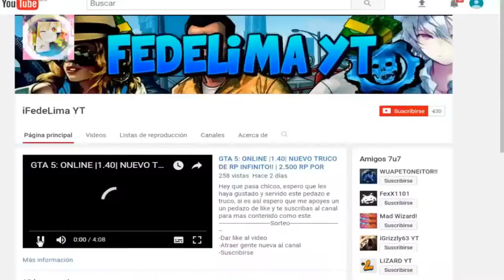GTA 5: ONLINE | NUEVO SUPER CONJUNTO HACKER! | OUTFIT MOD | 1.40 PC ONE PS4 + SORTEO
Te muestro como crear un super conjunto hacker o conjunto modeado llamativo y épico para GTA 5: ONLINE!! Y si quieres participar para un sorteo solo tienes que:
-DAR LIKE
-ATRAER GENTE NUEVA

Quieres Reír un poco? :D

Quieres pasar un rato con creepy?

GTA V ONLINE CONJUNTO MODEADO SIN HACKS CON BRAZOS INVISIBLES **1.40**
? CONJUNTO SNIPER MODEADO DLC MILITAR [PS4]GTA 5 ONLINE 1.40 ? SUPER CONJUNTOS MODEADOS CHALECOS VIPS SIN HACKS MODDED OUTFITS - [PS4]
(GTA 5 ONLINE 1.40) *BEST 5* CONJUNTOS ANTIGUA GENERACION - MODDED OUTFIT OLD GEN 1.27 [PS3/Xbox/Pc]
GTA 5 ONLINE 1.40 ? MEGA CONJUNTO MODEADO BRAZOS INVISIBLES SIN HACKS [PS4/XboxOne/Pc]
TRUCOS GTA 5 1.40 ONLINE
DUPLICATE CARS NEW METOHD
DUPLICAR SIN CENTRO DE OPERACIONES SIN AYUDA
DUPLICAR COCHES SIN CENTRO DE OPERACIONES! DINERO
DINERO INFINITO SIN AYUDA 1.40 SIN CENTRO DE OPERACIONES

GTA 5 Online: Localizacion COCHES RAROS GRATIS: GTA 5 Coches Secretos (PS4, PS3, Xbox ONE/360, PC)
TRUCO OBTENER TODOS LOS TRAJES ESPECIALES DEL JUEGO DE GTA 5 ONLINE 1.40
GTA 5 ONLINE 1.40 ? SUPER CONJUNTO MODEADO SIN HACK MODDED OUTFIT